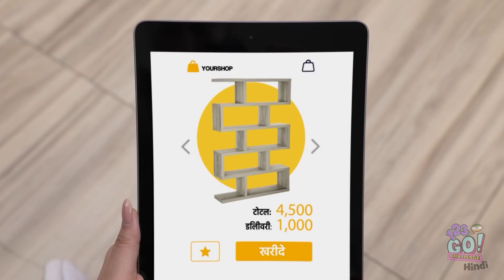बढ़िया रूम मेकओवर || बजट में बढ़िया डेकॉर आईडिया 123 GO! CHALLENGE पर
आपके हिसाब से कमरा कैसा दिखना चाहिए?
हमे कॉमेंट्स में बताएँ!